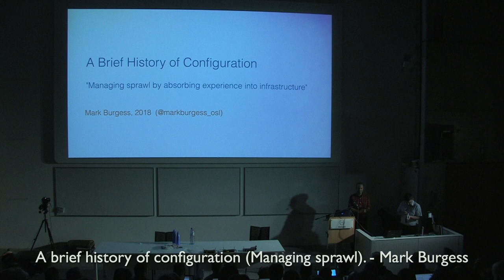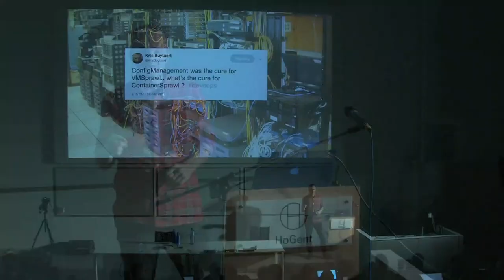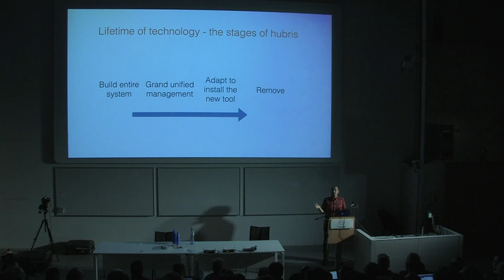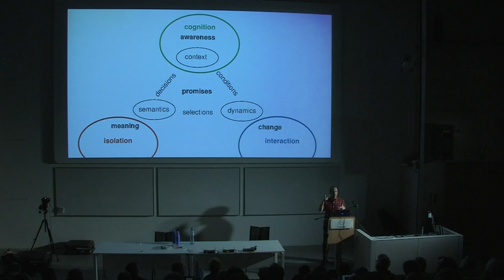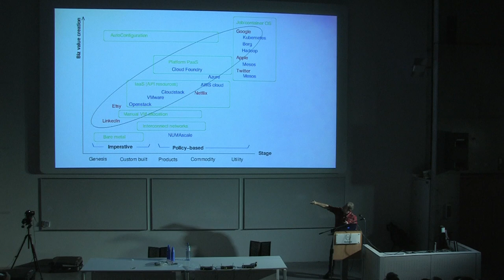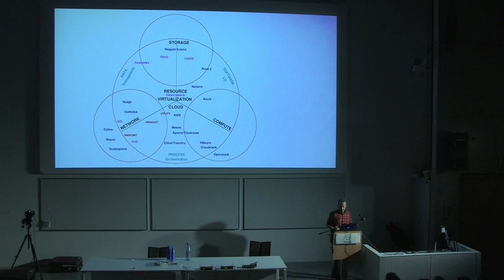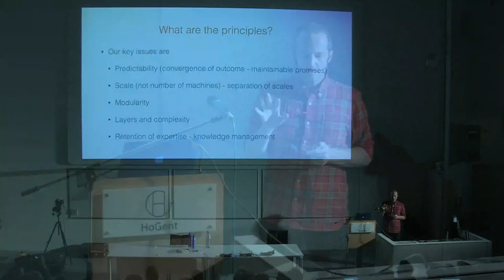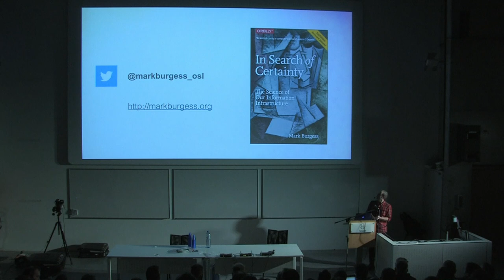A brief history of configuration Managing sprawl - Mark Burgess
A brief history of configuration (Managing sprawl).
Mark Burgess

What I learned from 25 years of configuration.